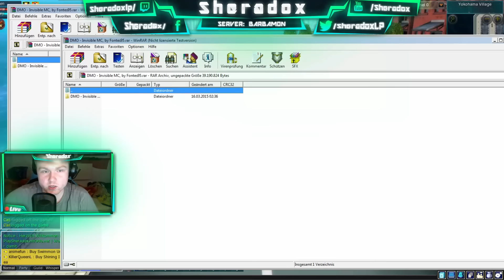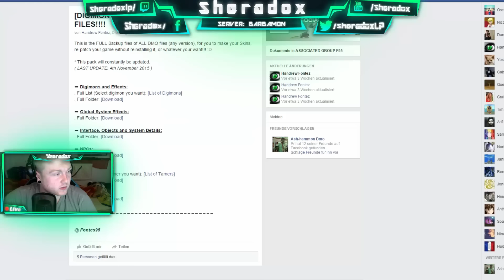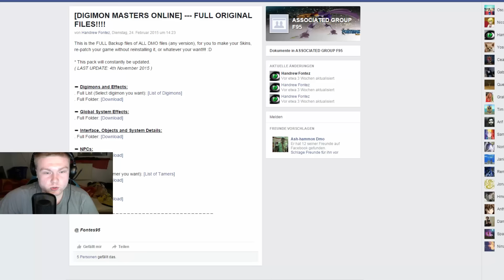Monster Karten Skin - Mein Adventskalender (2015) Türchen #02